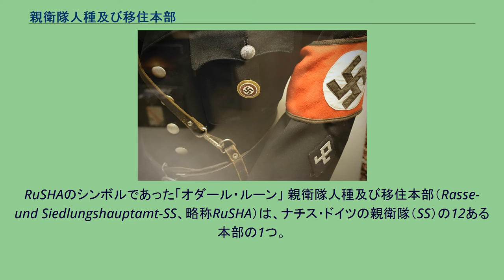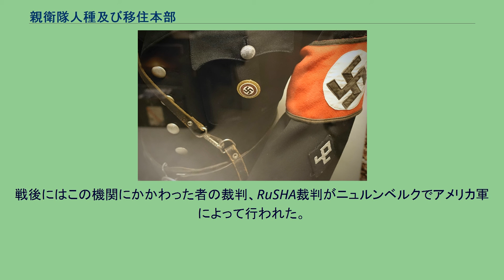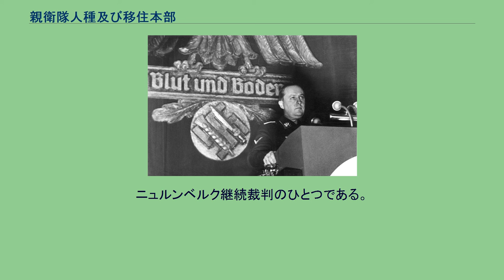親衛隊人種及び移住本部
RuSHAのシンボルであった「オダール・ルーン」 親衛隊人種及び移住本部（Rasse- und Siedlungshauptamt-SS、略称RuSHA）は、ナチス・ドイツの親衛隊（SS）の12ある本部の1つ。
親衛隊員数が増加してくるとハインリヒ・ヒムラーは親衛隊員をもっと厳しく選抜して長身金髪碧眼の北欧人種によるエリート集団にすることを目指すようになった。
1937年、リヒャルト・ヴァルター・ダレ ヒムラーは、1931年12月31日の親衛隊員の結婚に関する命令の中で「SSは特別に選抜されたドイツ北欧人種の団体である」と定め、「隊員の婚姻は1932年1月1日より許可制とする」と定めた。
そして申請された婚姻について人種・遺伝的関係から調査を行う機関としてリヒャルト・ヴァルター・ダレ親衛隊大佐（当時）のもとに親衛隊人種及び移住局が創設させた。
しかし不許可事例は少なく、婚姻許可制はかなり形式的になり、実質的にはあまり機能していなかった。
さらにRuSHAの人種委員会は人種について「1、純粋北欧人種」、「2．圧倒的に北欧人種であるかファーレン人種」「3．基本的に先の2つの人種だが、それにアルプス山地人種、ディナール人種（南欧）、地中海人種が少し混じっている人種」「4．東方（東欧）系。もしくはアルプス系混血」「5．ヨーロッパ人以外の外人種との混血」という5種類の分類を行い、親衛隊員として選抜されうるのは1から3までと定め、親衛隊員入隊希望者の人種的選抜を行った。
オダールのあしらわれたRuSHA職員用のダイヤモンド袖章 はじめは親衛隊員の教育はRuSHAが担っており、ヒムラーとダレのイデオロギーに基づいた人種教育が行われていたが、「アーリア人史」など空虚な人種的妄想や民族主義の講義は隊員たちからすぐに飽きられて不人気だった。
結局親衛隊本部に教育権が移された。
親衛隊の本部制が導入されると、1935年1月30日に親衛隊本部とともに一番初めに親衛隊の本部に昇格した。
ダレは1935年に制定されたニュルンベルク法に定められた「人種・遺伝的犯罪」を犯した者の逮捕の執行権限を親衛隊人種及び移住本部に求めていたが、その権限はラインハルト・ハイドリヒの保安警察本部にあった。
1938年にダレとヒムラーの関係は悪化し、ヒムラーは本部長をギュンター・パンケに変更した。
第二次世界大戦中には影響力をかなり弱め、占領地域へのドイツ人の移住・入植問題をドイツ民族性強化国家委員会本部や ドイツ民族対策本部と連携して担当した。
しかしRuSHAの人種専門家達は占領した地域に占領後すぐに純血ドイツ人を84万人、ついで110万人、その後毎年20万人を10年にわたって移住させるなどという計画を立てていたという。
そのほかの主要任務としては「レーベンスボルン」と「アーネンエルベ」の実質的な運営があった。
戦後にはこの機関にかかわった者の裁判、RuSHA裁判がニュルンベルクでアメリカ軍によって行われた。
ニュルンベルク継続裁判のひとつである。
^ a b ヘーネ(1981)、p.152 ^ 山下(2010)、p.80 ^ a b c 山下(2010)、p.81 ^ a b テーラー、ショー(1993)、p.121 ^ a b ヘーネ(1981)、p.160 ^ a b c d e Yerger,p15 ^ 山下(2010)、p.82